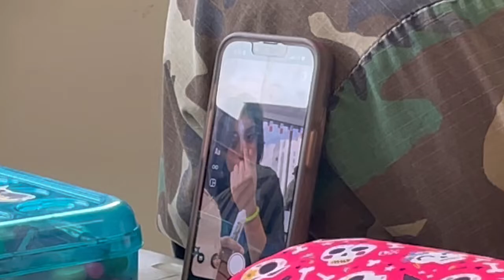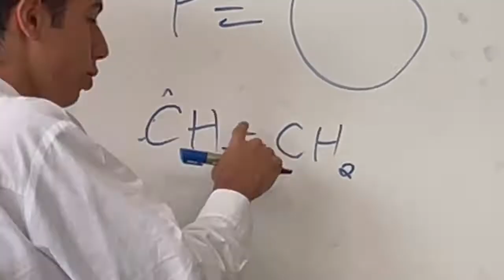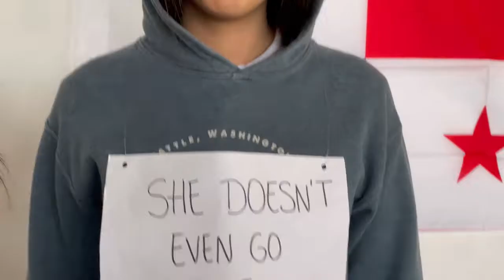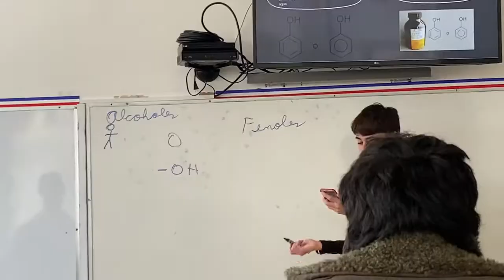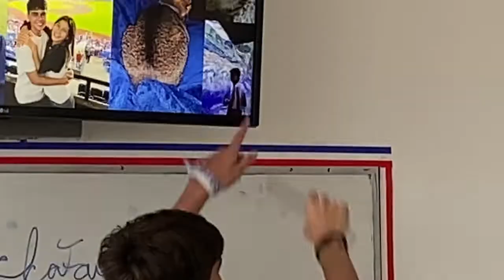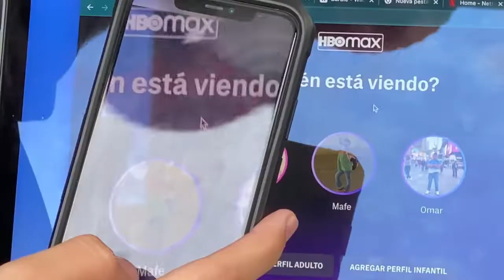VLOG DÍA 2 - RIBELLI WEEK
caótico to say the least